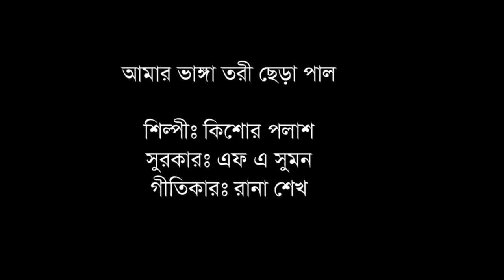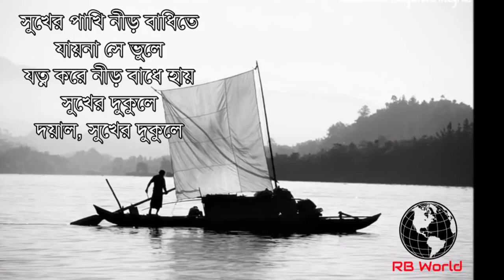আমার ভাঙ্গা তরী ছেড়া পাল - Amar Vanga Tori Chera Pal ll RB World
Song : Bhanga Tori
Singer : Kishor Palash
This is the one stop channel for those who want to enjoy Fun, songs, comedy in a way as Top funny video.

Always Stay/Tune My Channel & Inspired Me to Update More & More Videos. "Remembering-Your Support is My Inspiration.